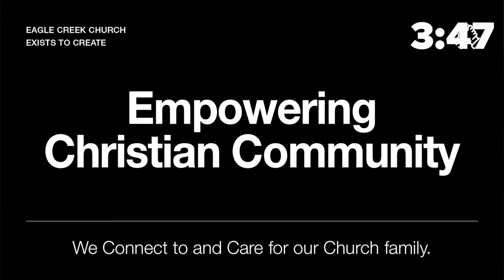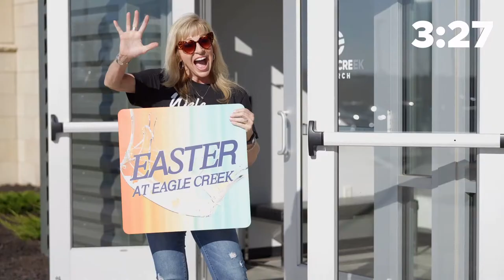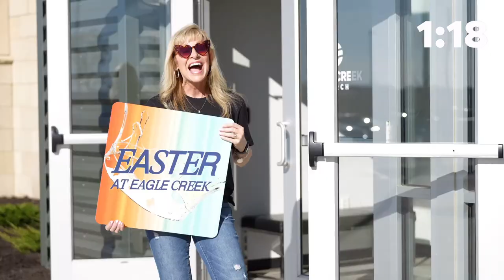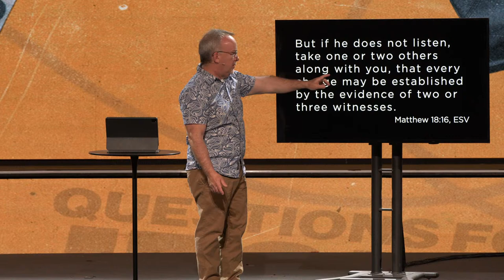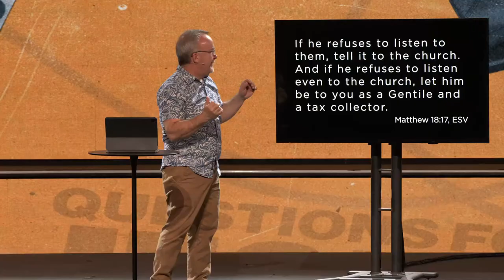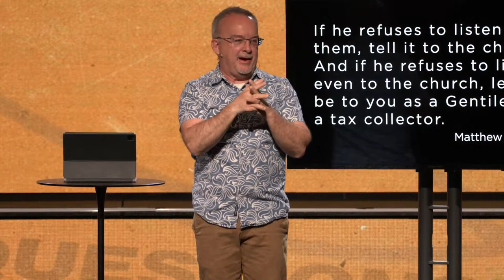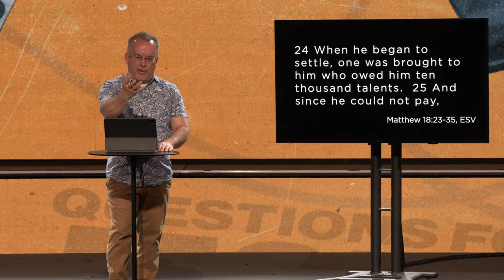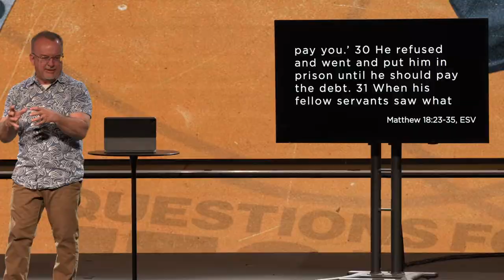Eagle Creek Online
Join us as Pastor Matt brings an encouraging and timely message just for you!

Did you say “Yes” to following Jesus today?

If you have never connected with us via our connection card, be sure to fill one out now!

We hope you have a great week!